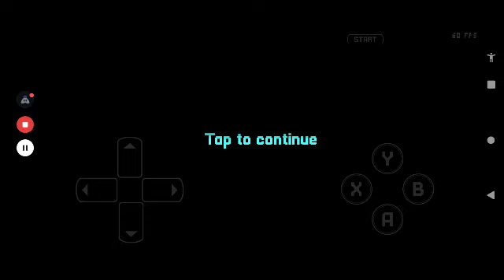NIK 3 AIR (Sonic 3 AIR Repainted)